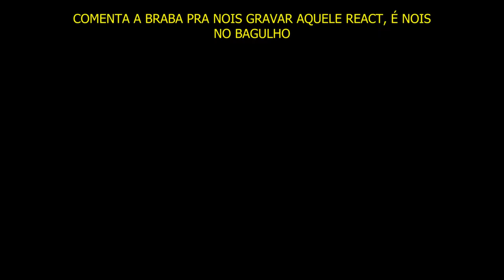Jhony REACT - MELHORES RIMAS BDA E PODPAH